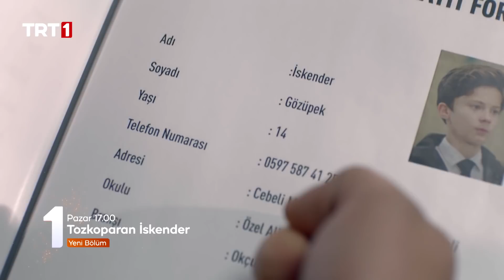Tozkoparan İskender 34. Bölüm 2. Fragmanı